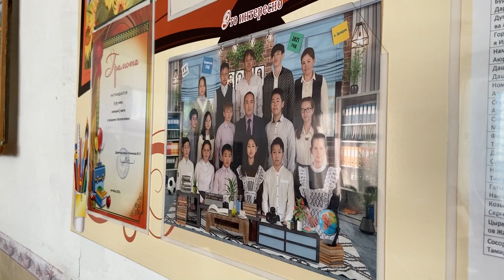Учитель истории из Бурятии стал лучшим в России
Герой нашего следующего сюжета – простой учитель истории из Эрхирика. Он пришёл в профессию всего пять лет назад и уже побеждает на всероссийских конкурсах. Владислав Тепкесов - тот самый пример, когда талант и трудолюбие ведут к успеху.